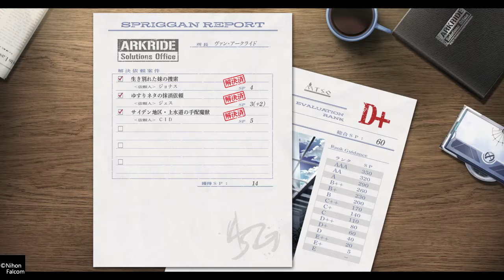英雄伝説 黎の軌跡【フィールドナイトメア】【アクションハード】プレイ動画pat24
英雄伝説シリーズ全てプレイ済み。ファルコムはイースと東京ザナドゥーなど那由多もやっています。
PS4のシェア機能使っての投稿です。
こっちも投稿してます。美少女ゲームメインになる場所です。